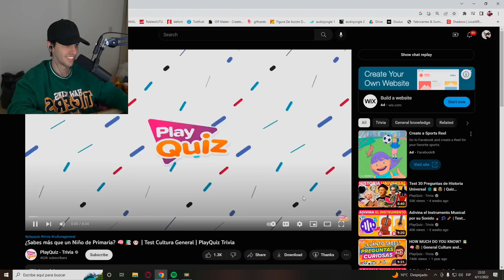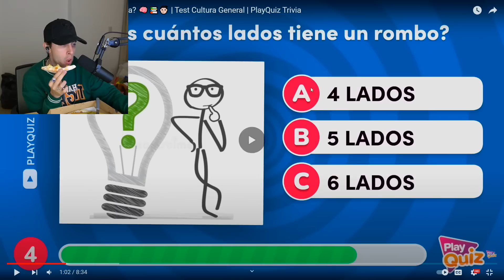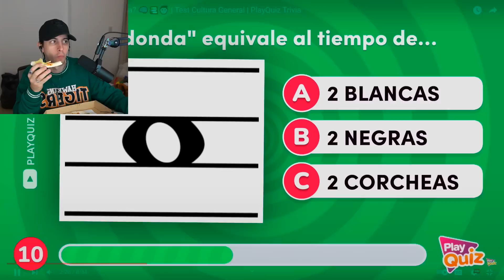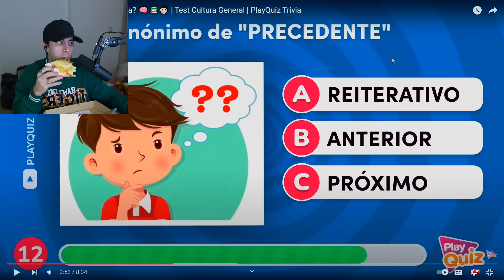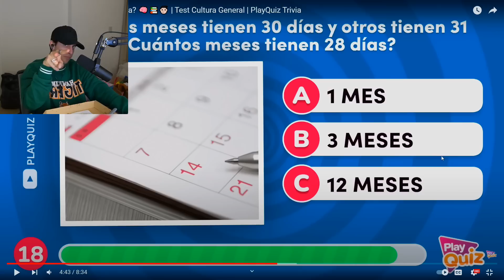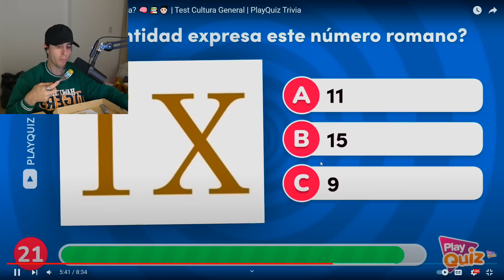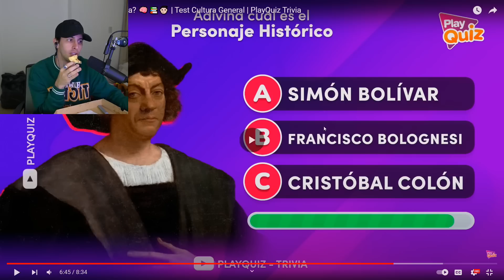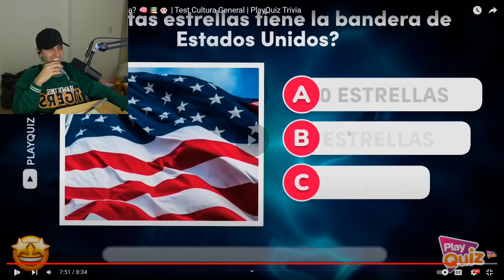Robleis reacciona a: Sabes más que un niño de primaria?😱